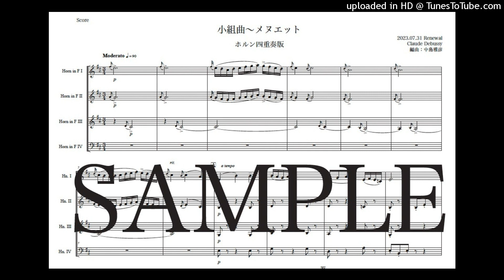ドビュッシー「小組曲〜メヌエット」Newホルン四重奏版（編曲：中島雅彦）